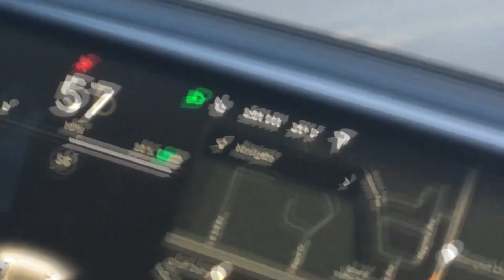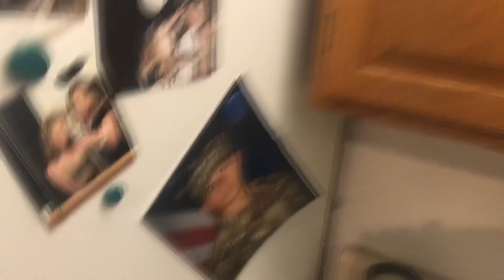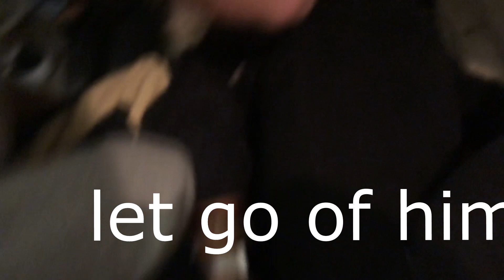COZY REWIND 2019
Maaaan, 2019 was a rough year for all of us cozy boys. But on the brighter side we grew a lot, and being us we've made the best memories from whatever we could. With everyone around us we love them all that's family for real! Lil uzi said he's treating 2020 like 2016 though, and that means so are we. COZY BOYS GOING UP 2020, more content, more love, better energy. Love from us, to you.